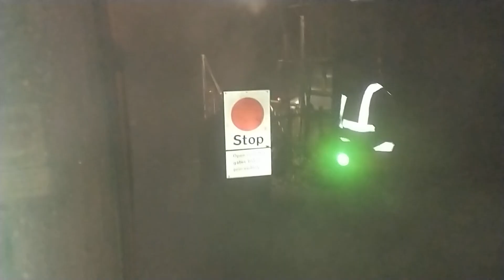a run up Tenterden bank in the dark (Rolvenden to Tenterden)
a spirited night run behind sapper up Tenterden bank on Friday the 30th of December.